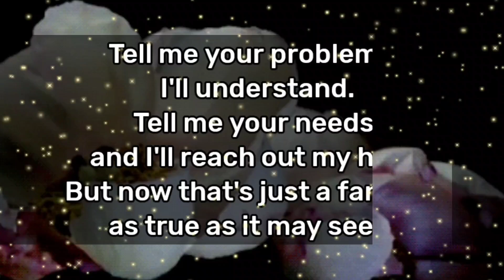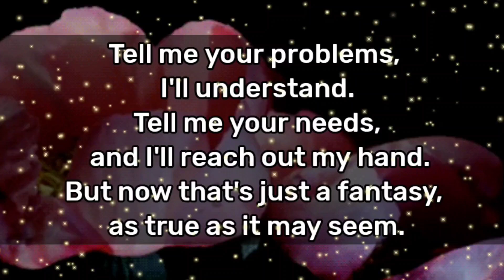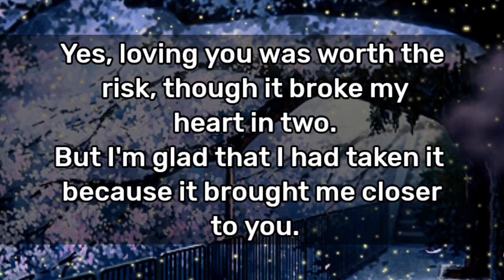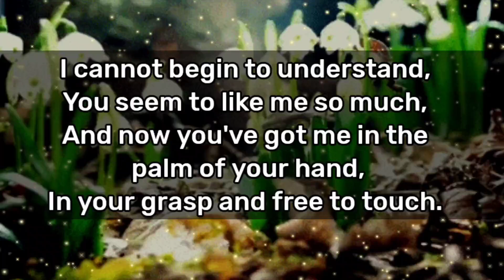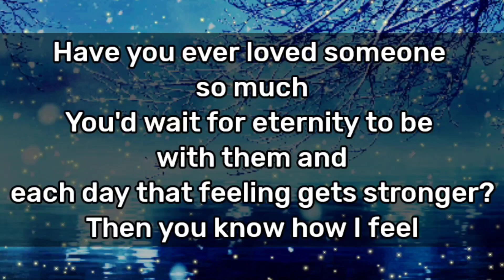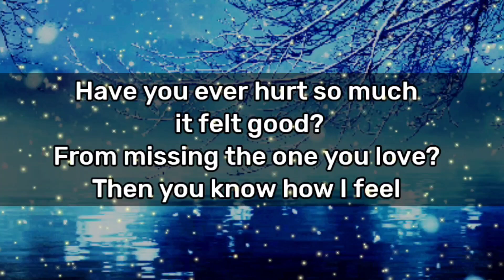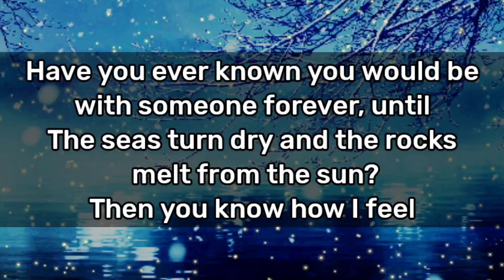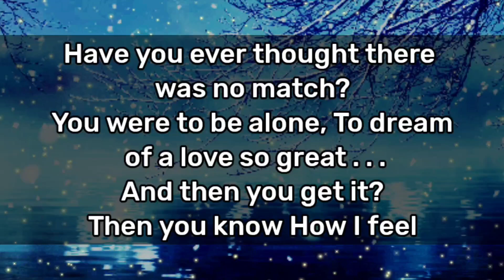Lovely Message For You💌😘 || I Choose Her To Forget You...💝🧡💌💫Miss You Love Poems😍💖💛🌹